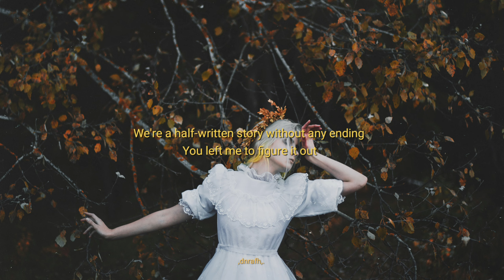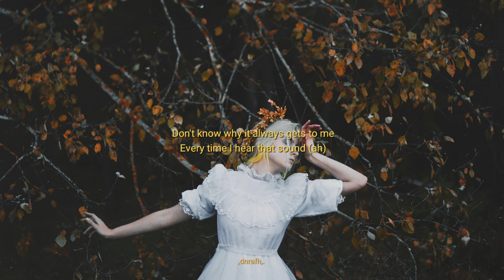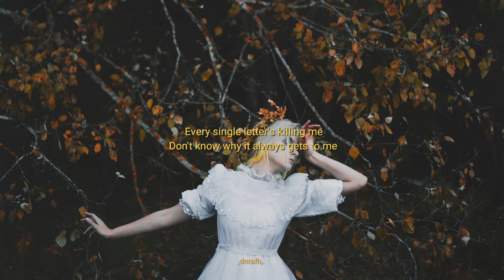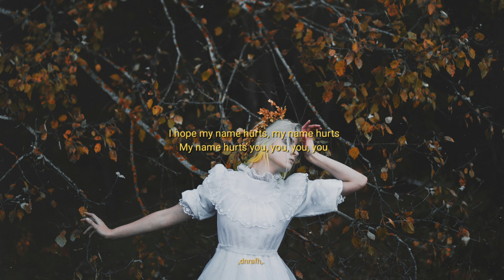Hailee Steinfeld - Your name hurt (Lyrics Video)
[ Lyrics ]

We're a half-written story without any ending
You left me to figure it out
Filled me with ecstasy, left with the best of me
But where's the rest of me now?

Honestly, I don't regret you
I just wish I never met you
Part of me wants to upset you, ah
Every single letter's killing me
Don't know why it always gets to me
Every time I hear that sound (ah)

Your name hurts (your name hurts)
I don't say it no more (no more)
It's like the worst of words (worst of words)
You don't even know (ah)
Feels like burnin' on my lips
The ones that you used to kiss
No way you ain't feelin' it too
I hope my name hurts, my name hurts
My name hurts you, you, you, you

ooh

And this half-written story is horror at best
The kind where the hero still dies in the end
And God only knows, maybe this is a test
'Cause I kinda wanna mess you up, but I won't, babe, not yet

Wouldn't say that I regret you
But man, I wish I never met you
That your mama even had you, ah

Your name hurts
Your name hurts

Your name hurts
I don't say it no more
It's like the worst of words
You don't even know

Your name hurts
Your name hurts
(Na, na, na, na, na) do you feel it?
Your name hurts
(Na, na, na, na, na) oh, do you feel it?